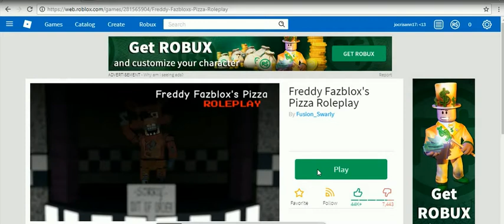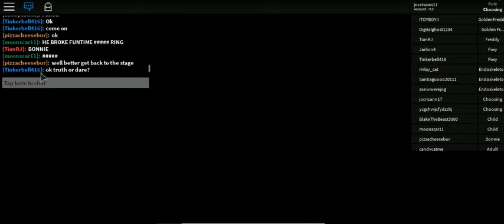five at night freddy -10